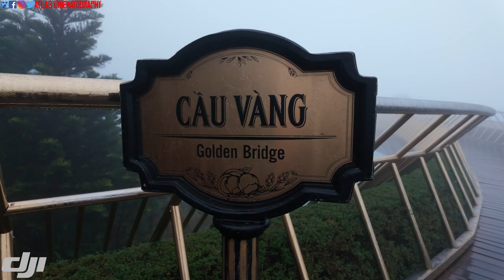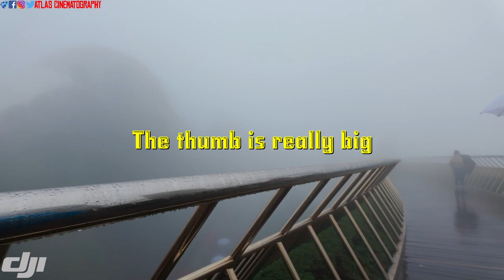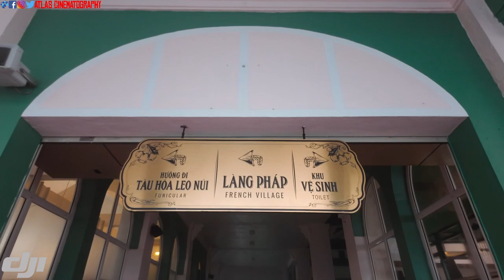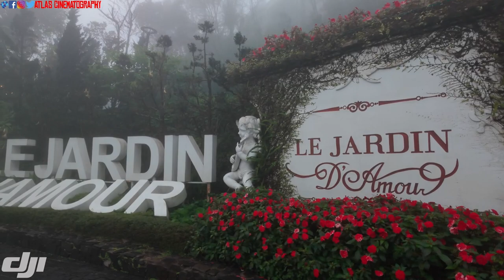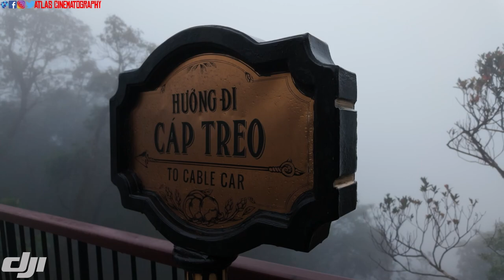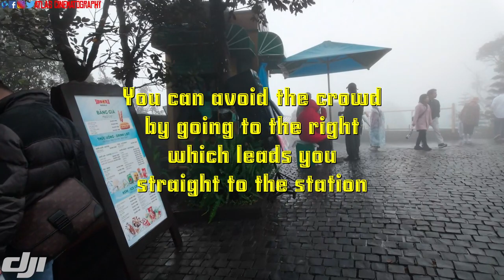A Walk in the Clouds | Bà Nà Hills, Vietnam 2024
About this video: Shot on 25 January 2024 when we visited Bà Nà Hills, Đà Nẵng, Việt Nam.

Bà Nà Hill Station (or Bà Nà Hills) is a hill station and resort located in the Trường Sơn Mountains west of the city of Da Nang, in central Vietnam. The station, advertised as "the Da Lat of Danang province" by local tourism authorities, was founded in 1919 by French colonists. Linh Ung Pagoda has a cable car to carry tourists to and from the resort near the station. The Ba Na Cable Car opened on 29 March 2013 and holds the world record for the longest non-stop single-track cable car at 5801 meters.

00:02 Video title
00:06 The walking route
00:54 The Water Bloom
01:59 The Louvre Station
02:30 The Bordeaux Station
03:20 The hands
05:00 Cable car
06:28 Beautiful archway
09:15 The Garden of Love
10:42 Love Garden
11:20 Heading back to the bridge
14:55 The bridge is now crowded
18:08 End

Additional Equipment: My HP (lol)

Software I Use to Edit My Video Clips:

Adobe After Effects, Adobe Photoshop CC, Adobe Premiere, Final Cut Pro X & Davinci Resolve Studio 18

QUESTIONS AND ANSWERS (Q & A)

Q:
A: